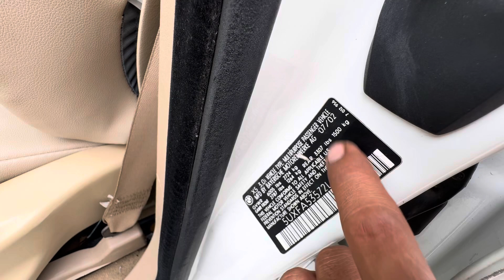លក់ឡានធូរៗ. BM X5 //2002ម្ចាសដេីម. /(6300)$//017295632//0978033247//0963430015